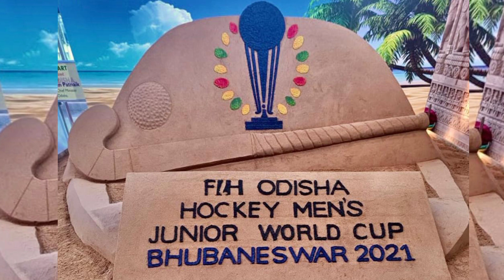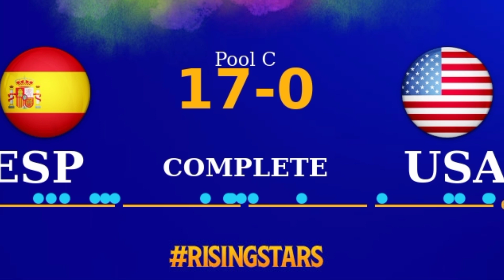Spain Vs USA Match II Spain Win II FIH Junior World Cup 2021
Important Notice:  Sometimes all the Images/ pictures shown in the video belongs to the respected owners and not me. I am not the owner of any pictures showed in the Video.